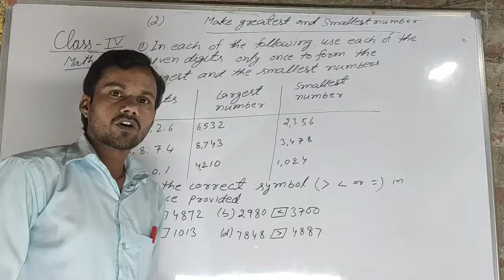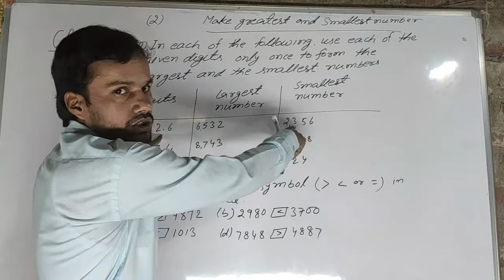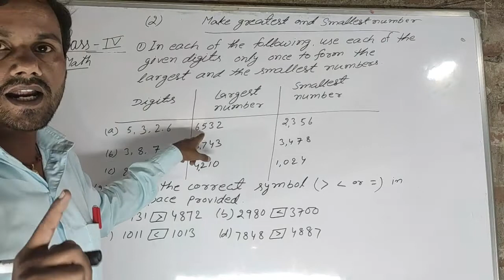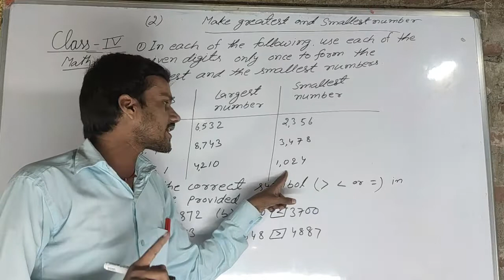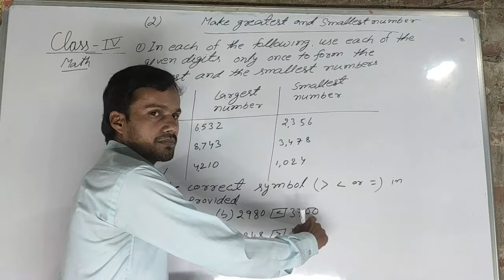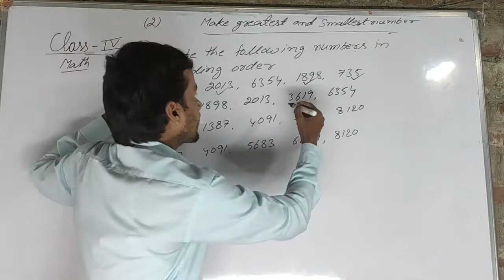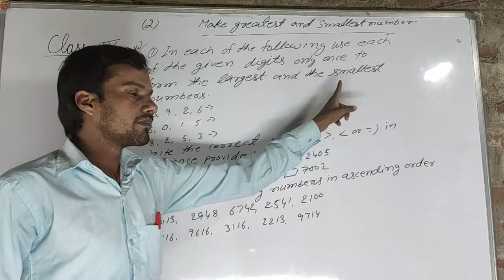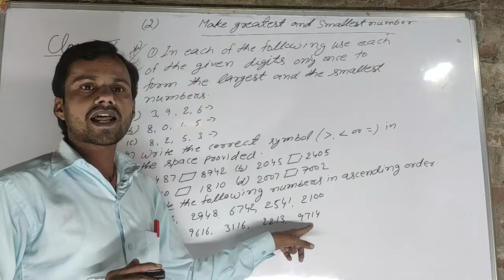Math Lesson 1 Class 4 Part 2